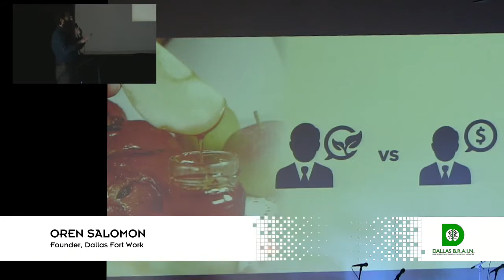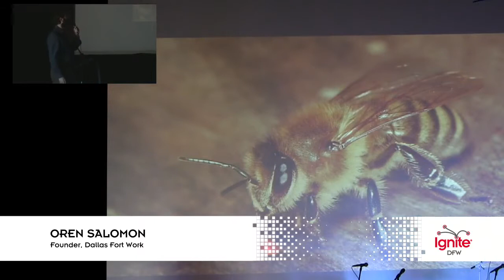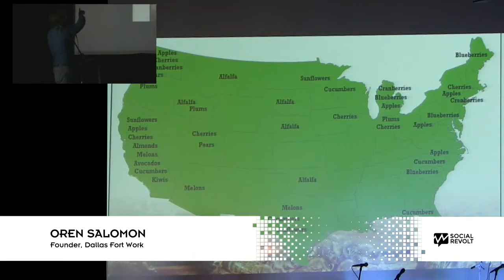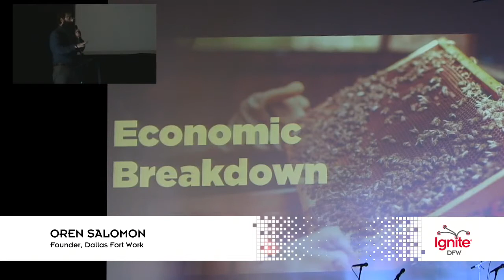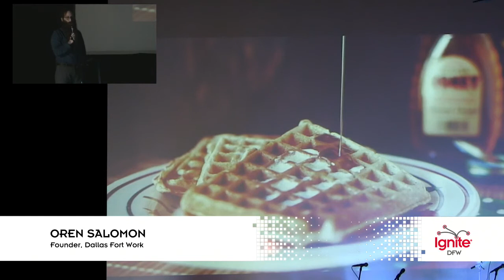Oren Salomon - Ignite DFW 3 - Jan 26, 2016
Oren Salomon, Dallas Fort Work, at Ignite DFW 3 - Jan 26, 2016